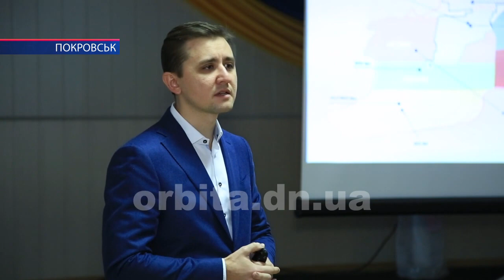Для працівників підприємств-партнерів ПРАТ «Донецьксталь» запрацювала Академія професійного росту